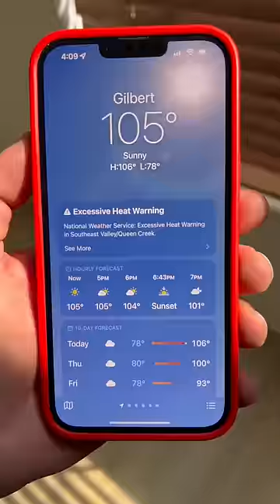His reaction made this whole process worth it🥺❤️